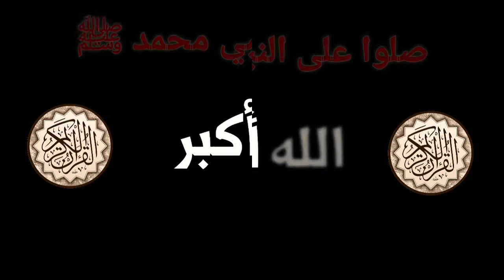تلاوة حزينة مرئية للقارئ عبدالرحمن العوسي